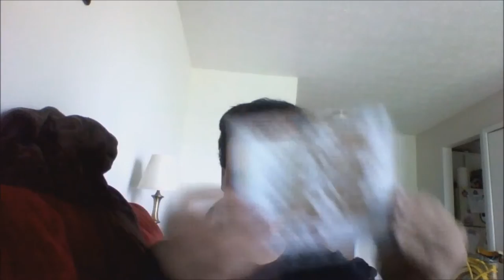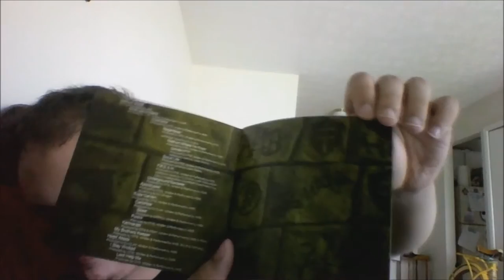Axe Murder Boyz Review †Gods Hand†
This is my review on AMB's 2008 release under Hatchet House Gods Hand

 1. Tears of Blood
  2. Gods Hand Killers
  3. Overcome
  4. Regardless
  5. Redrum Where I'm From
  6. Grindin'/???
  7. Scrub Life
  8. F.R.E.S.H.
  9. Underground Sorcerer
  10. Apocolypse
  11. Rose Garden
  12. Canonize
  13. Skeet
  14. Peace
  15. Karmakazi
  16. My Brothers Keeper
  17. Heart Attack
  18. I Stay Wicked
  19. Lord Help Me